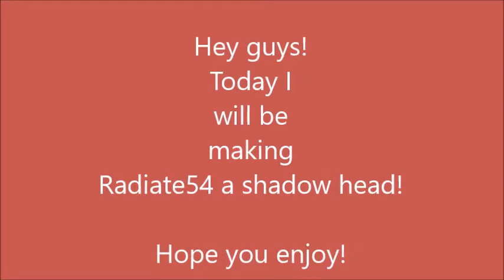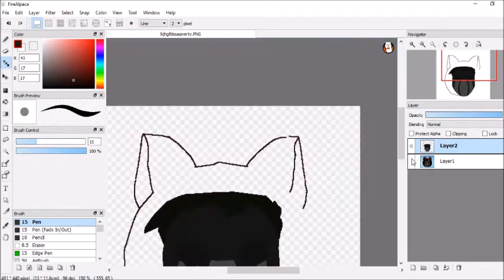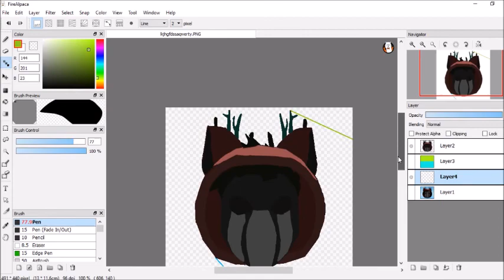Shadow head making #2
I made another shadow head!

when you join Say your username and what type you want GFX head or GFX full body!

Note:No music is owned by me